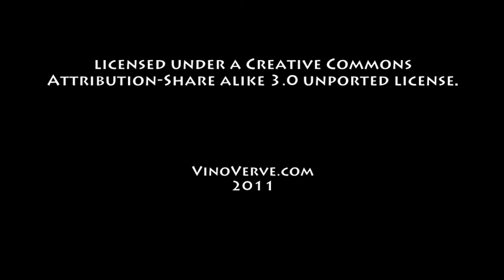January 31st Wine History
Today in Wine HIstory for January 31st